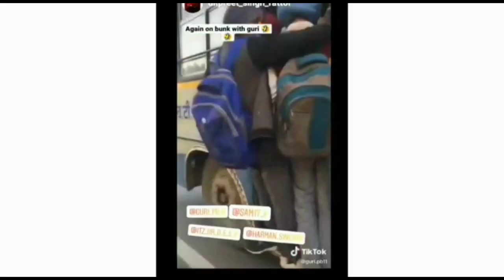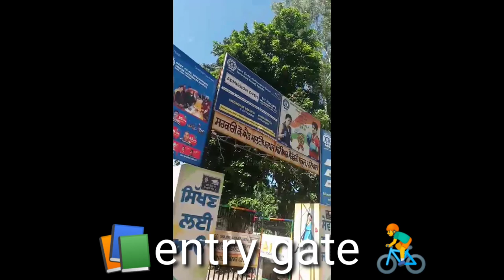misss school days by (mr.music.records)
ehh video patiale city de famous school govt. co ed multipurpose sen sec school di tyar kiti gyi hai apne saare dostan diyan yadan banayian ne kirpa karke is video nu full supoort karna te like comment share karna naa bhuleo Thanks guys